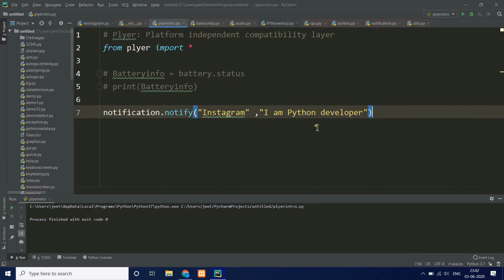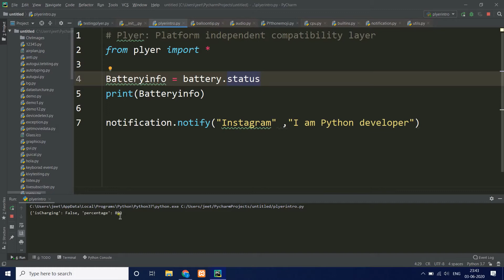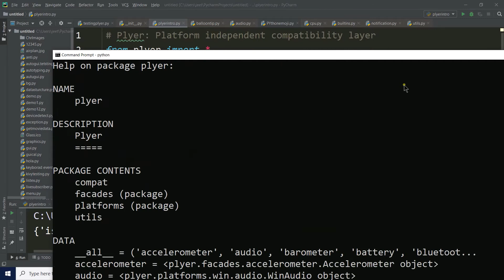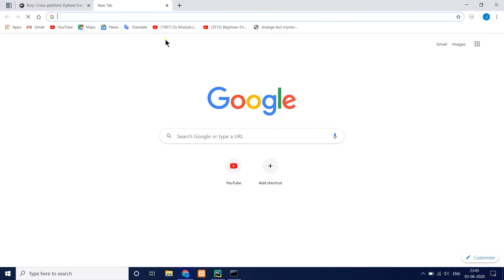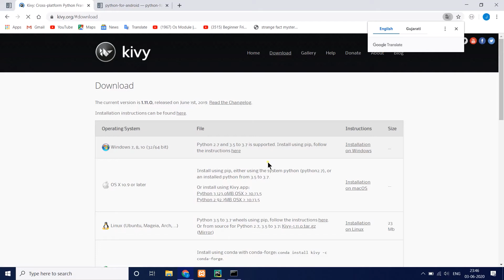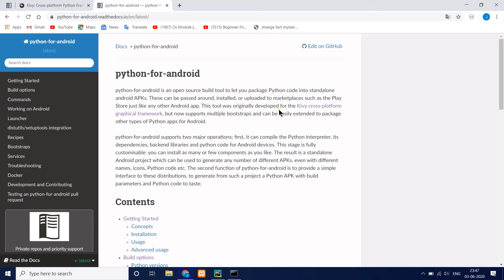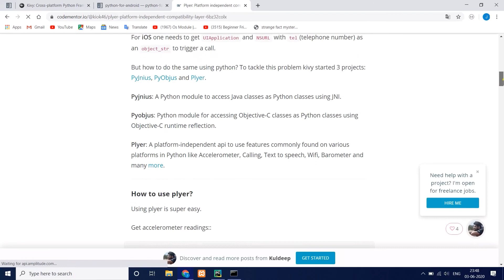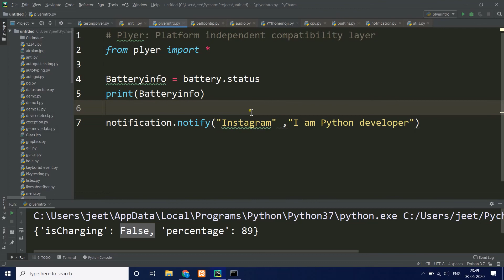Introduction to Plyer library in python